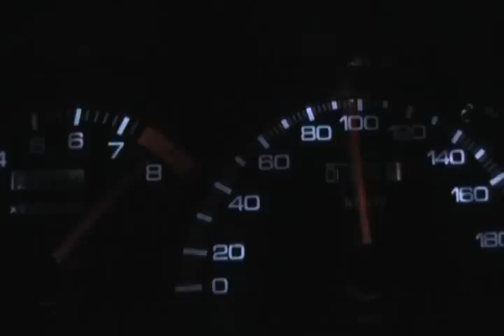HONDA PRELUDE 2.2 VTEC acceleration